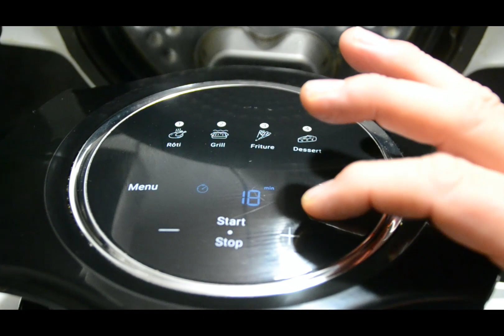Tarte congelée fromage emmental extra crisp cookeo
Comment cuire une tarte congelée avec le couvercle extra crisp de cookeo. Vous le saurez en regardant cette vidéo